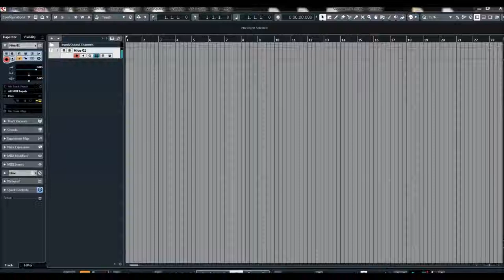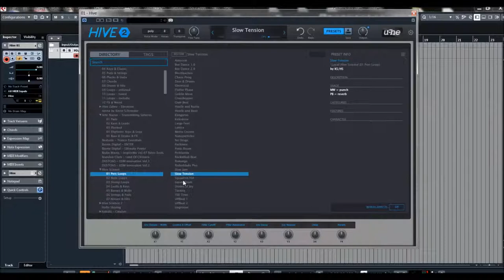U-he | HIVE 2 | Factory Bank - Science Perc Loops